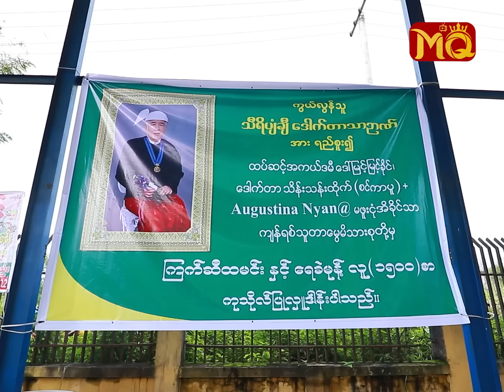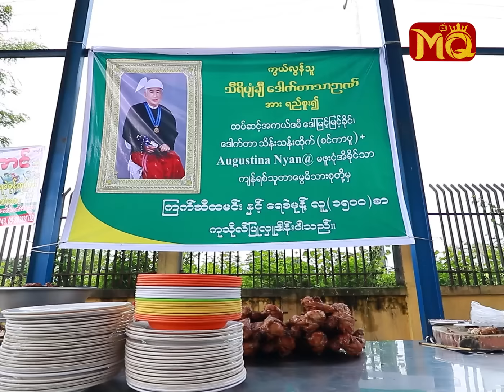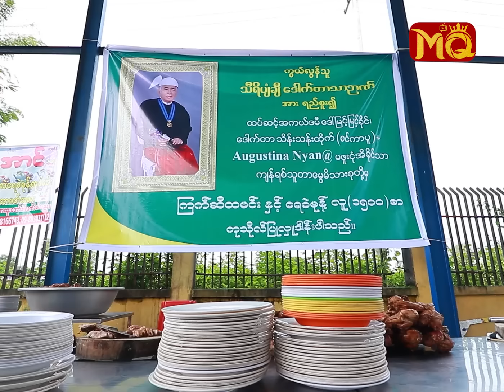ဆုံးပါးသွားခဲ့တဲ့ “ဖေကြီး” က ဆွေမျိုးတွေနဲ့ ပြန်တည့်စေခဲ့တယ်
‘ ဖေကြီးရဲ့ ကျေးဇူးတရားတွေကို ဆပ်လို့ မကုန်နိုင်ပါဘူး။ ညီမလေးကတော့ ဖေကြီးကို အနီးကပ် စောင့်ရှောက်ပြီး ကျေးဇူးဆပ်ခွင့်ရခဲ့တာပေါ့နော်။ အစ်မကတော့ ဖေကြီးအတွက် တတ်နိုင်သရွေ့ အလှူအတန်းလေးတွေ ပြုလုပ်ပေးသွားမှာပါ။ ဖေ‌ကြီးက သူ ဆုံးပါးသွားသည့်တိုင် အစ်မကို ကျေးဇူးပြုသွားခဲ့သေးတာမို့ ... ? "

. လို့ပြောပြလာတဲ့ သရုပ်ဆောင် အကယ်ဒမီ မြင့်မြင့်ခိုင် , ခိုင်နှင်းဝေ , ဖူးငုံအိခိုင်သာ တို့ရဲ့ မွန်မြတ်သော အလှူဒါန